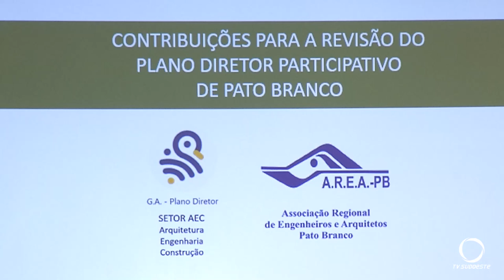Plano Diretor de Pato Branco segue em debate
Política: Prefeitura promove debate sobre diretrizes sobre Plano Diretor de Pato Branco.